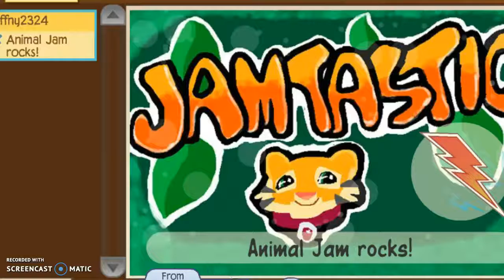Aj - read description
hey stars !sorry the vid ended , so ya ... oops